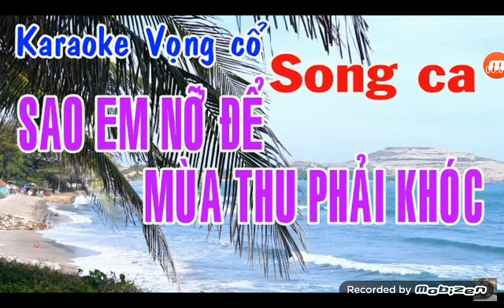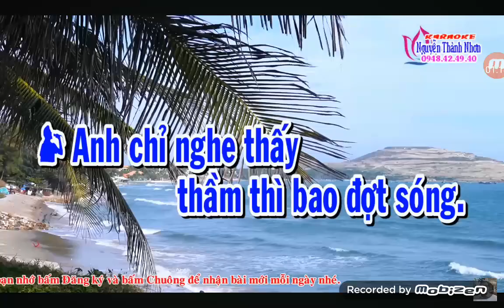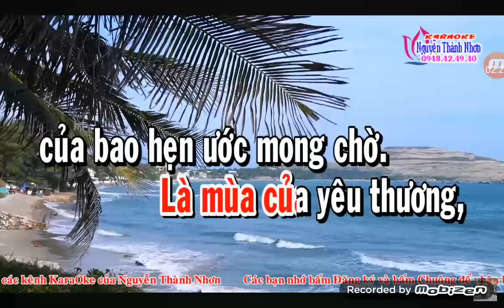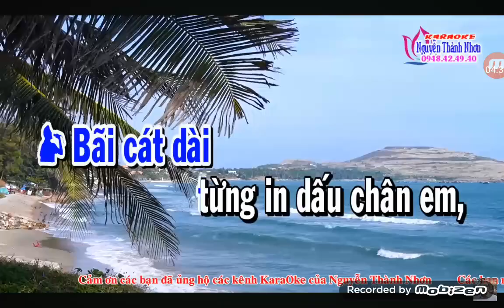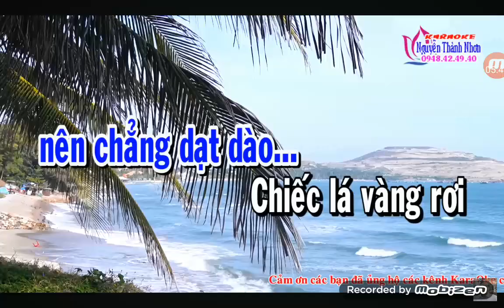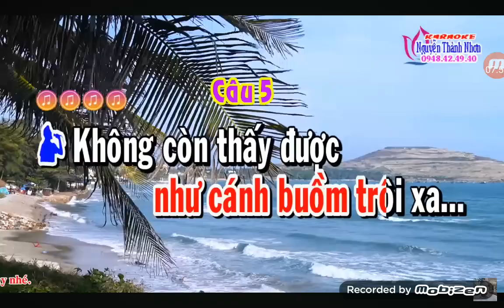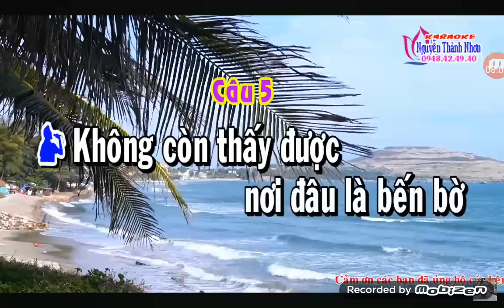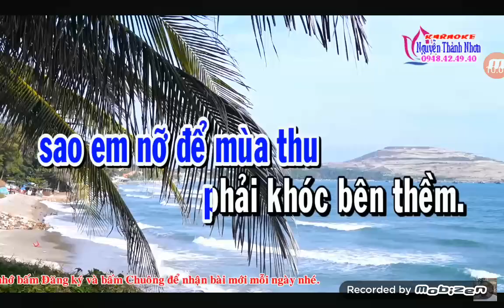509.mời kép💑Sao Em Nỡ Để Mùa Thu Phải Khóc 🌷🌿🌷